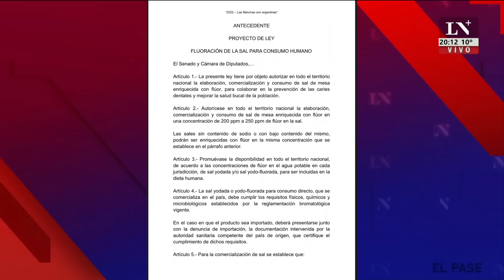"El Pase 2023" con Eduardo Feinmann y Jonatan Viale (11/07/2023)